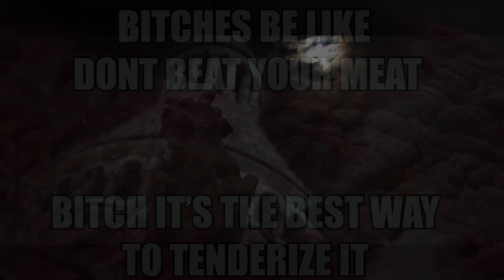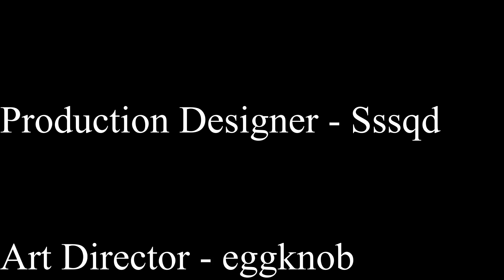Ratatuile 2: Linguinus Confession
The sequel to the hit 2007 film: Ratatouille.